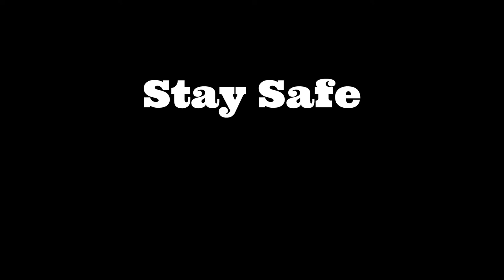SHOTGUN Sniper | Meme-ing around in BF4 | Battlefield 4 chill live commentary and little Update!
TLDR: Been a busy boi as of late, so I'm just meme-ing about In one of my fav games battlefield 4, Chose a meme loadout, SPAS-12 with slugs and ACOG for some long range fun, I also use this layed back Video to explain why the past couple of vids have been a scuffed due to the lack of time!

ALSO ABOUT THE LAG
I know there is a issue with the stuttering and framerate, its an issue with the source recording (I think its because the low on space when I recorded the footage) Should be fixed For future vids!

Time stamps-
0:00 Intro
0:50 First try
1:13 DAO-12
2:04 Shit DMR
3:12 Mare's Leg
3:51 Back to the spas
4:33 Best map
5:05 PUNK
5:50 Shorty
6:26 Good loadout
7:08 Claymore = skill
7:48 Busy boi
8:24 quick edit, was it shit?
10:32 Sniping peeps
12:18 F*ck Little birds
13:10 Rambling
14:34 Just play the game Lmao
19:06 Outro
As always stay safe and stay hydrated.
ps. I have no clue what time doing    pliz elp

My friends amazing music featured in this Video

BF4 - OST

Meadows - Ramzoid

END CARD AND YT BANNER:
If you like them get in contact with him and get yourself one!!
OR discord 9900